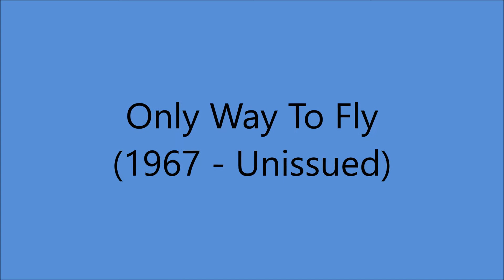Lefty Frizzell - Only Way To Fly (1967).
(Written by Eddie Miller).

UNISSUED - Released on CD Box Set "Life's Like Poetry" (1992).
ALTERNATE (Laughing Version) Overdubbed 17 October 1967
   Issued on Columbia 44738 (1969).

Recorded 15 August 1967 [14:00-17:00] Columbia Studios, 804 16th Avenue South, Nashville, TN – Lefty Frizzell [vcl solo], Grady Martin [gt/leader],
Ray Edenton [rh gt], Harold Bradley [gt], Lloyd Green [steel gt],
Joseph Zinkan [bass], Charlie McCoy [harmonica], Buddy Harman [drums],
Pig Robbins [piano]..Producer: Frank Jones.

 1972   Nashville Songwriter's Hall of Fame
 1982  Country Music Hall of Fame

1999 Grammy Hall of Fame Award for "If You've Got The Money (I've Got The Time)
2019 "Long Black Veil" was Selected by Library of Congress for Preservation